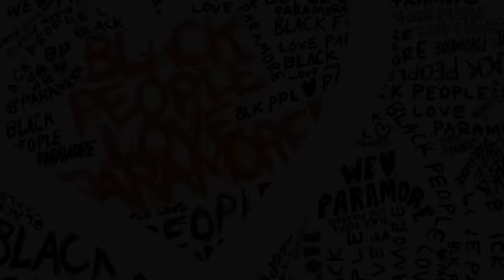Black People Love The Golden Girls ft. Kid Fury of The Read | Black People Love Paramore Podcast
Join us for an episode jam-packed with nostalgic television reflections, spicy food takes, and fascinating character analyses! This episode features a special guest, Kid Fury, who adds his unique perspective and humor to our conversation. We kick things off with a light-hearted debate on the necessity of blinkers while driving and our controversial thoughts on the famous fast-food chain, In-N-Out.

From there, we take a trip down memory lane to the '80s as we reminisce about the iconic show, Golden Girls. We share how this beloved sitcom continues to be relevant today, with its groundbreaking handling of serious topics. We analyze the characters of Golden Girls, drawing comparisons between them and our personal lives. From Rose's competitive edge to Sophia's striking resemblance to a certain grandmother, we leave no stone unturned.

As we continue, we explore the experiences of living with friends, watching our favorite shows, and how they shape us. We also discuss the significance of TV show theme songs, and what makes the Golden Girls theme song so special. Wrapping up, we discuss the influence of Golden Girls on viewers and how it stacks up against other sitcoms from the same era. Tune in for this captivating conversation filled with laughter, opinions, and a shared love for Golden Girls.

Highlights

-Focus on the Burger
-Analysis of 'Broke' by Angel J Nelson
-Relevance and Progression in Television Show
-Discussion on Kim Kardashian's Apologies
-Admiration for Blanche's Sexual Liberation
-Excitement for Animated Show Starring Jodie from Daria
-Friendship and TV Sitcoms
-Resonating With Golden Girls
-Deleted Episode

Follow Sequoia

Follow Kid Fury

Listen to The Read

Follow BPLP Pod